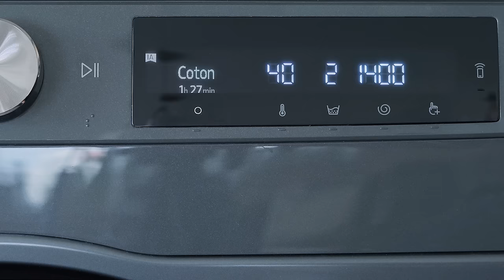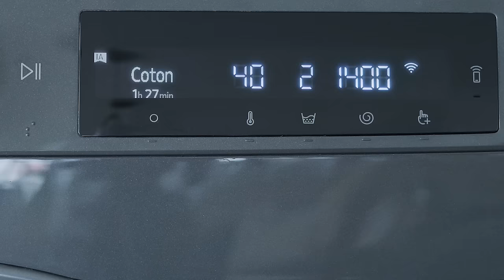Comment connecter la machine à laver Samsung AI EcoBubble avec votre smartphone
Découvrez comment configurer et utiliser la toute nouvelle machine à laver Samsung AI EcoBubble pour un quotidien plus simple. 😉